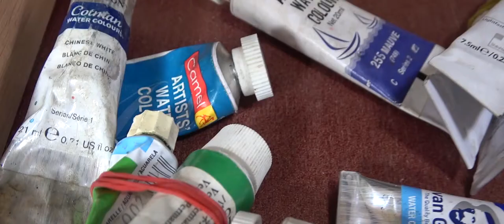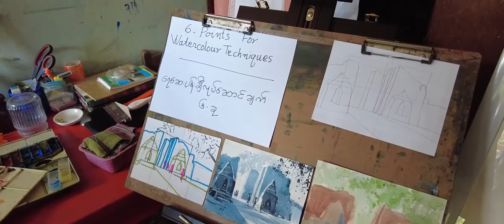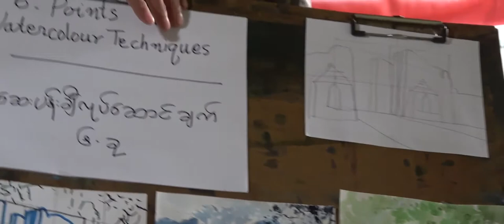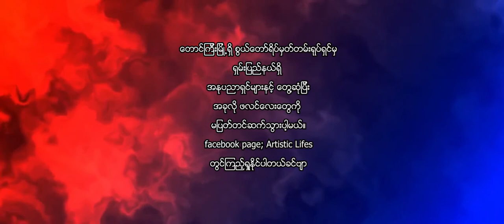KO OO ART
Win Oo (b) Ko Oo Art, an artist living in Taunggyi
Artistic Life’s Channel will continue to feature interviews with artists and art lovers in Shan State.